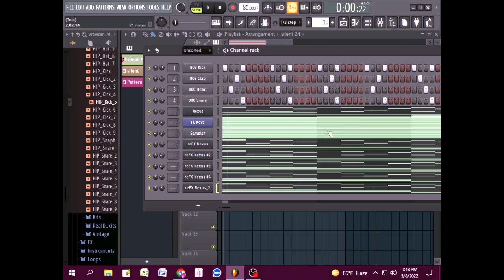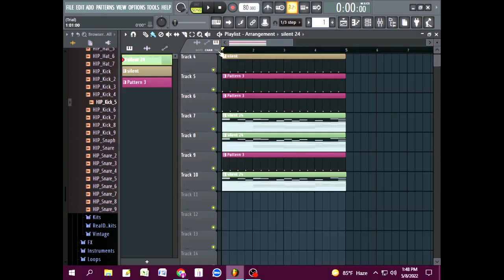Best emotional music#fl studio sad music#best status WhatsApp song sad#background music for videos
best status for whatsapp song sad
new attitude status song
new music status
new music status video
fl studio whatsapp status
background music for videos
best popular status song
most top music
most top music 2022
hip hop beats 2022
best hip hop music videos of all time